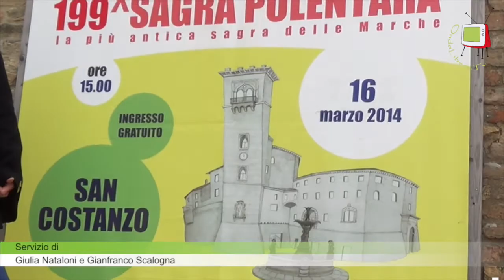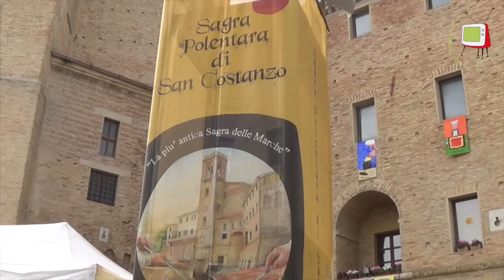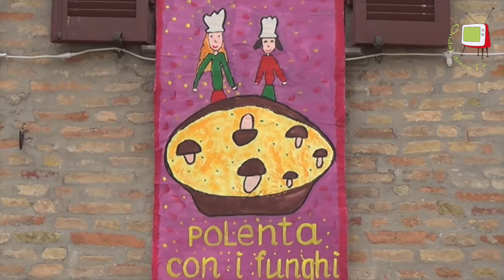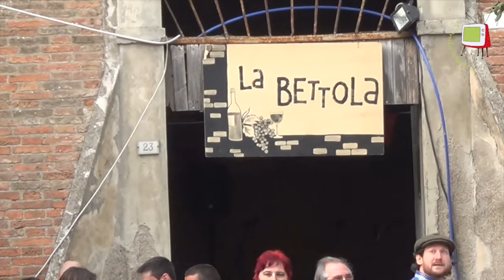San Costanzo (PU) - 199ˆ Sagra polentara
A San Costanzo (PU) domenica 16 marzo si è tenuta la 199ˆ Sagra polentara, la sagra più antica delle Marche. Il Presidente della Pro Loco Andrea Triani, spiega a Ondalibera.tv come sia importante per la buona riuscita di una festa paesana la cooperazione  fra le varie associazioni del territorio e la collaborazione dei giovani tesserati.